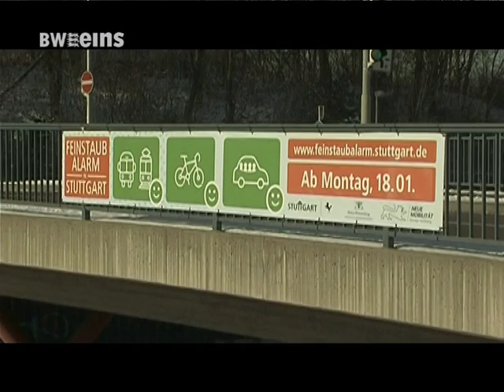Feinstaub-Alarm endet am Mittwoch